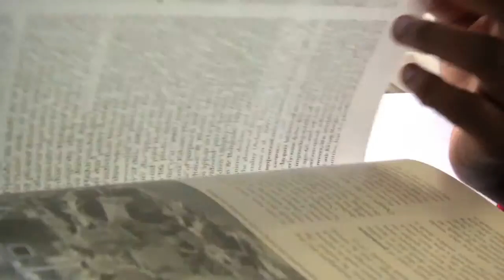unifeed130611f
MaximsNewsNetwork®™ & WorldLeadersTelevision™